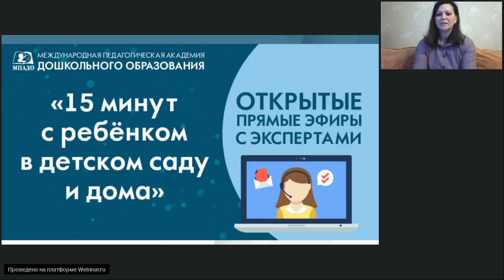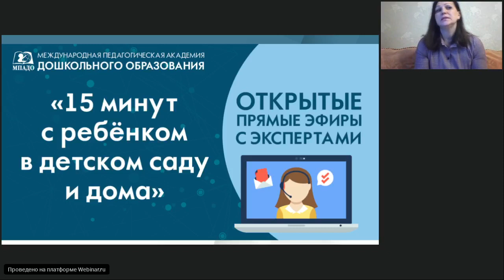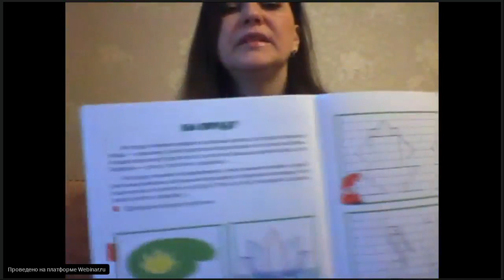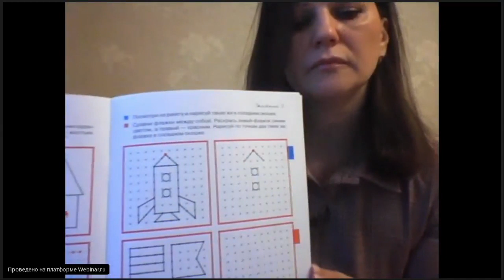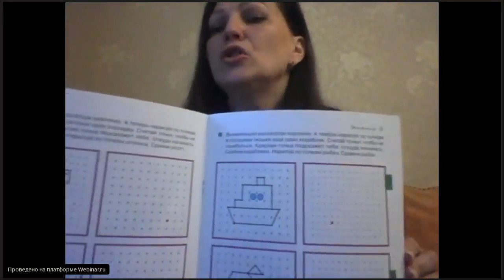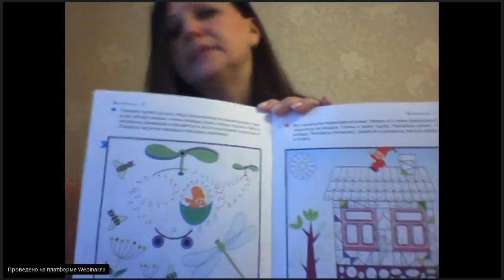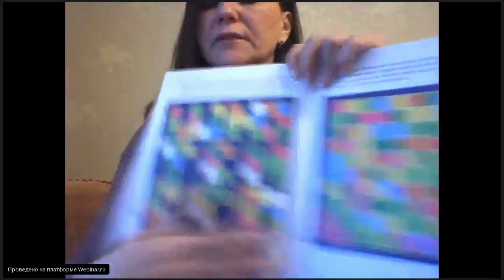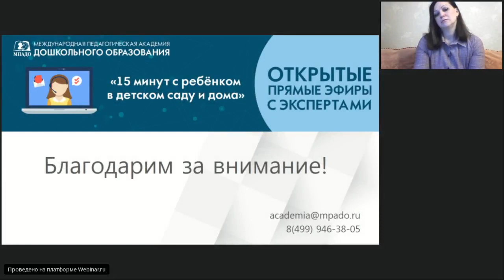Переменка в Школе Семи Гномов "15 минут с ребенком в детском саду и дома" - 1.04.2020